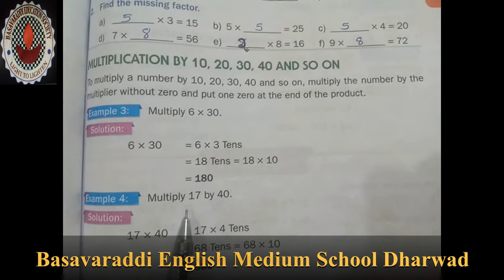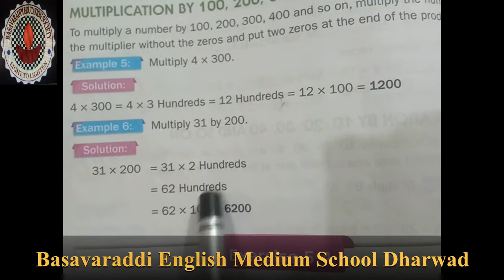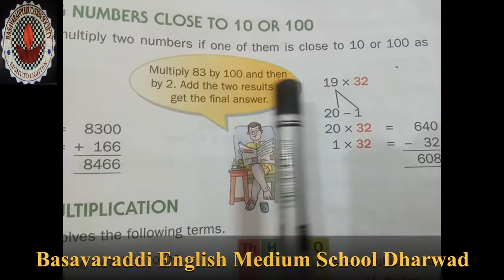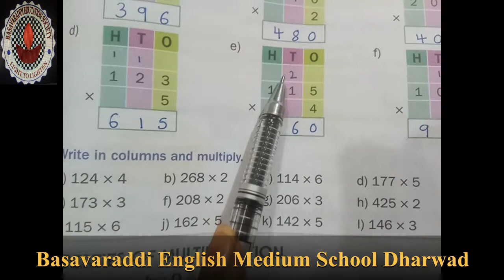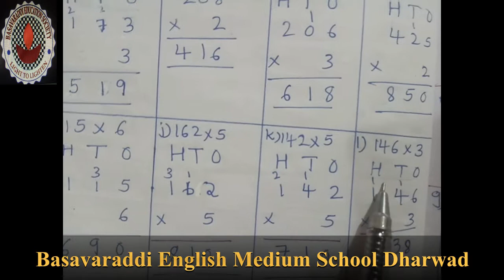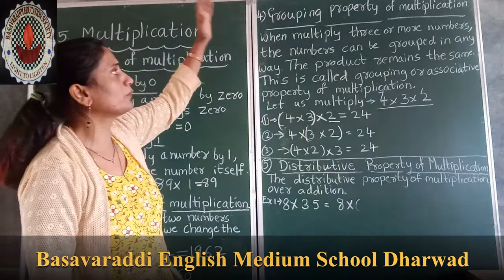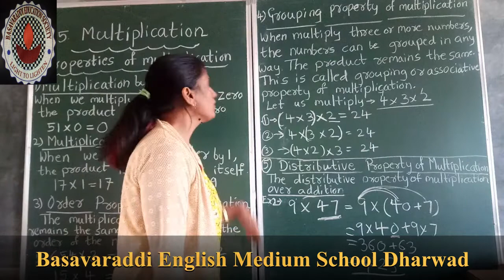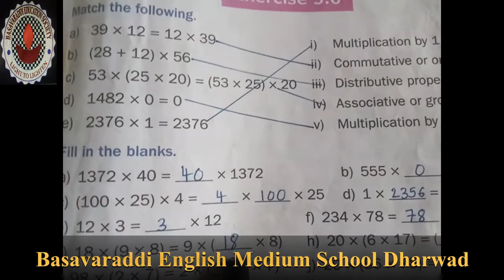10-12-20/3rd std / Maths /Multiplication Exercise 5.4,5.5,5.6 / Basavaraddi English Medium School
Multiplication & Properties of Multiplication